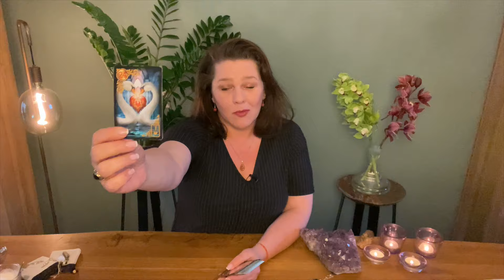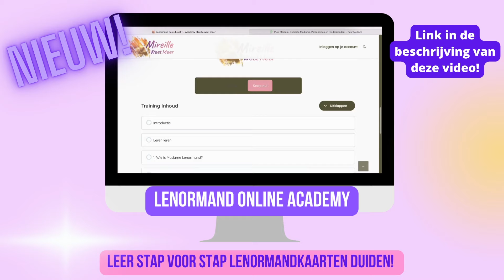LENORMAND ONLINE ACADEMY MOEDERDAG EXTRA KORTING!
❤️MOEDERDAG ACTIE! ❤️20 EURO KORING OP DE ONLINE ACADEMY - LENORMAND LEVEL 1

📌CODE:mamaislief
(Deze vul je in bij het afrekenen)
Heb je vragen over de opleiding of hulp bij het bestellen nodig? Stuur gerust even een mail of Whatsappje.

MEER INFORMATIE EN INTRODUCTIE VIDEO BEKIJKEN? -

⭐️LET OP! BINNENKORT GAAT DE DE HUIDIGE INTRODUCTIEPRIJS MET 25,- OMHOOG NAAR HET NORMALE TARIEF. DUS PROFITEER VAN DEZE DUBBELE KORTING ZOLANG HET NOG KAN!⭐️

WELKE LENORMANDKAARTEN HEB JE NODIG?